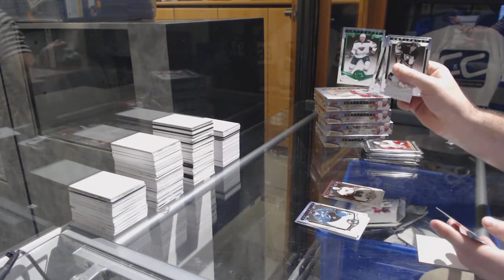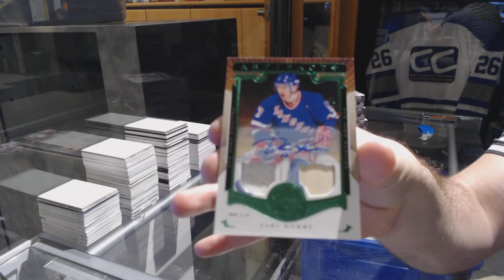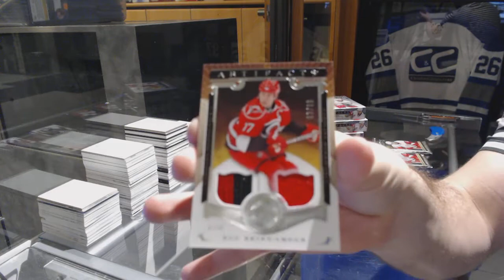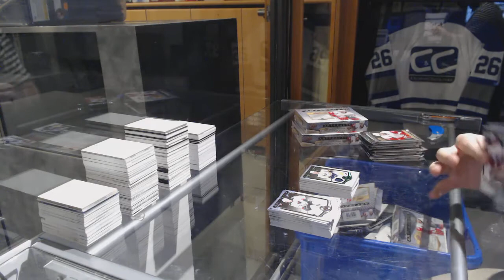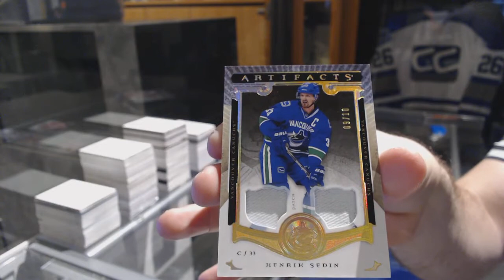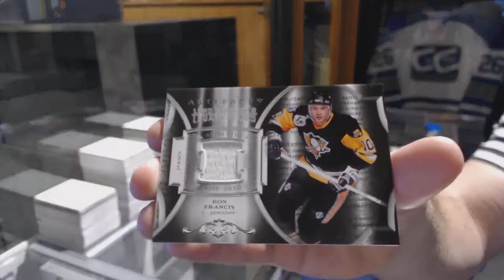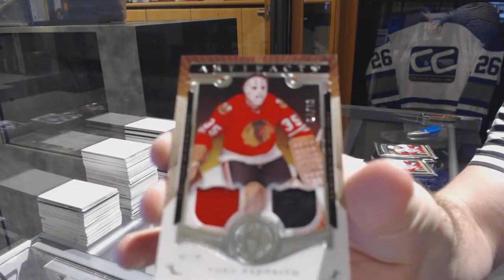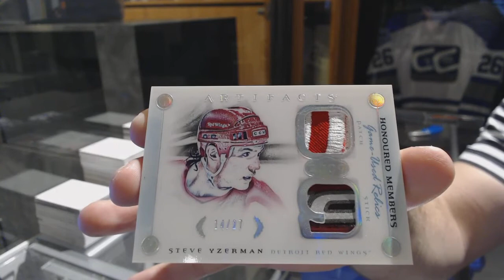15-16 Upper Deck Artifacts 5 Box Hockey Box Break - C&C GB #7005